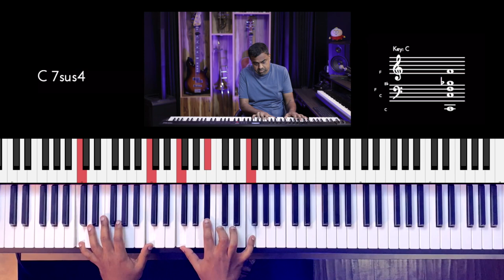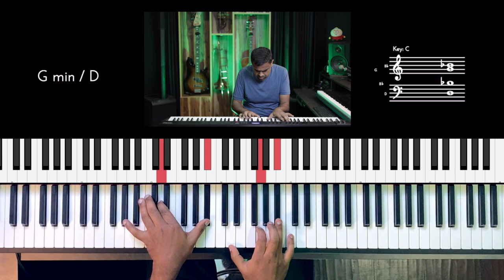Riff #2725 - Jason Zac